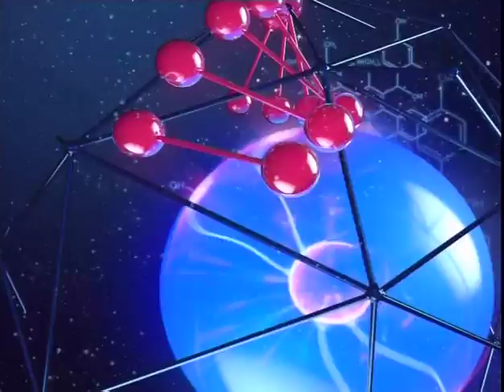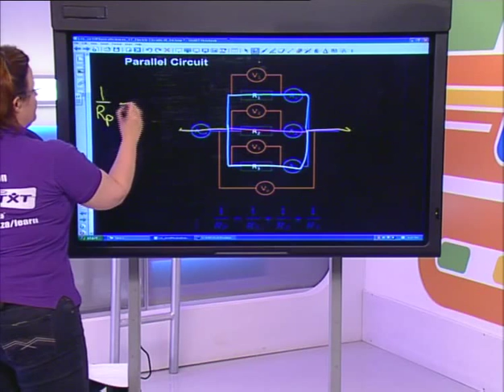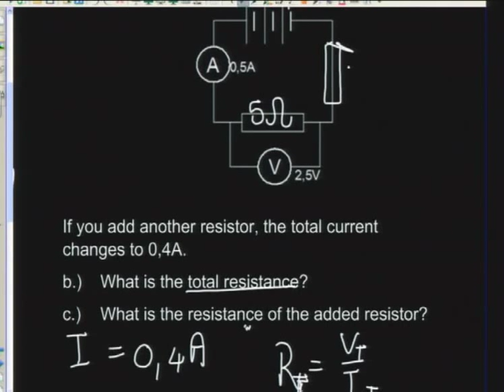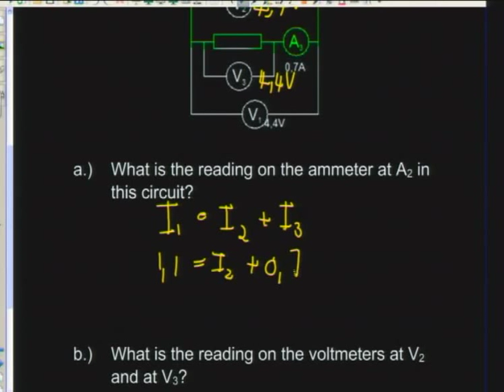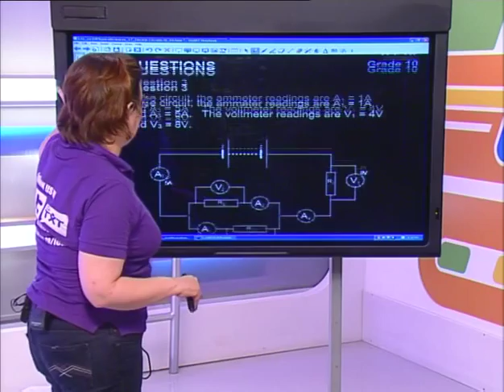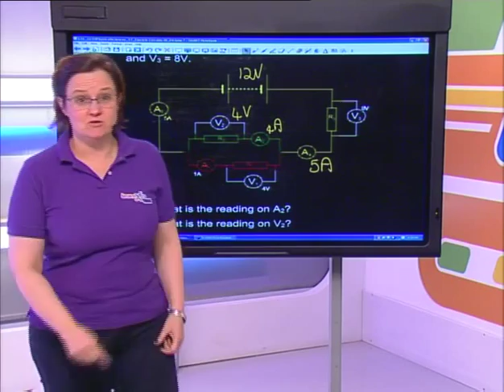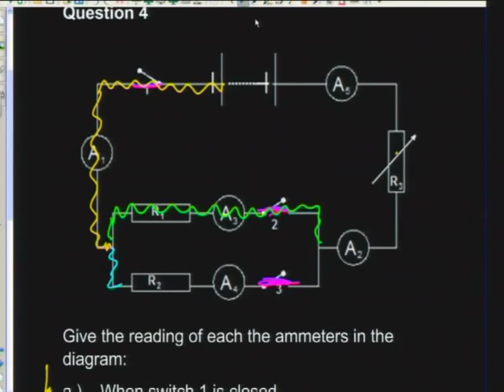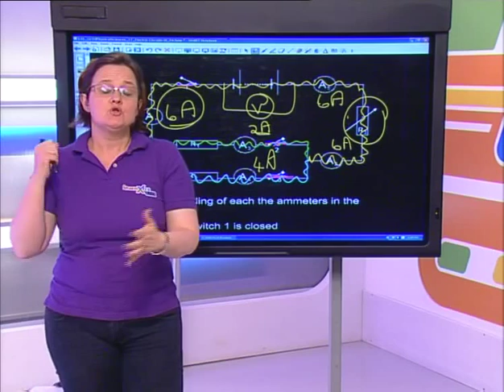Electric Circuits III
In this live Grade 10 Physical Sciences show we continue to look at Electric Circuits III. In this lesson we discuss resistors, current & voltage in parallel as well as series circuits. Finally, we do circuit calculations.